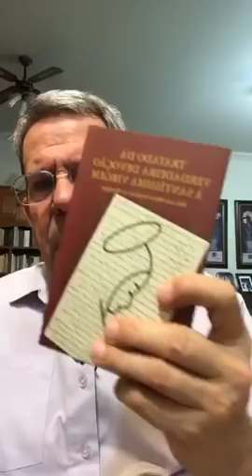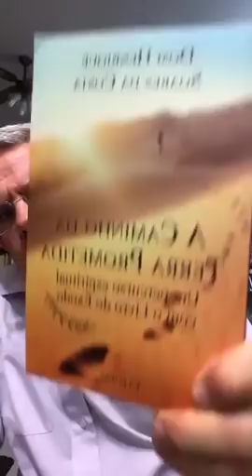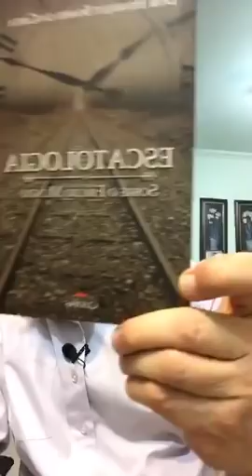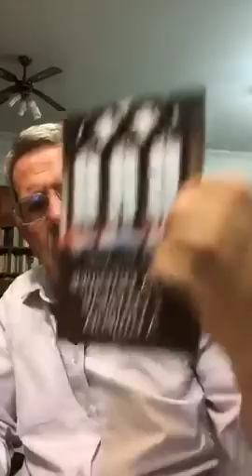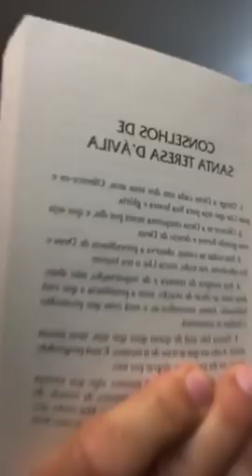Consagração à Nossa Senhora? Catecismo amarelo? Segredo de confissão? | DÚVIDAS DE FÉ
Live no Facebook 01/07/2019

1 – Victor Freitas de Pádua: O sr. conhece a consagração à Nossa Senhora segundo o método de São Luiz Maria? O sr. é consagrado à Nossa Senhora segundo esse método? Ajude-nos a divulga-lo, como fizeste São João Paulo II. Totus Tuus. 03:10

2 – Alcimar Santos: Paz e benção! No início da Igreja a Eucaristia era recebida por todos? Ou tinha algumas restrições como tem hoje? 04:58

3 – Márcia Yazegy: Gostaria de saber sobre tatuagem, se é ou não é pecado? Se eu fizer uma sobrancelha definitiva que é de certa forma uma tatuagem, seria pecado? 06:05

4 – Jandira Bispo: Como é possível saber se uma pessoa que já morreu há 33 anos está no inferno? E se ainda vai ficar lá mais 1 ano e meio, mesmo recebendo orações, isso tudo porque não era batizada... Um padre falou isso e ficamos se entender! 07:44

5 – Vitória Ribeiro: Boa tarde professor, gostaria que o senhor me tirasse uma dúvida. Sabemos que se pode mandar remir almas de pessoas vivas como também pessoas falecidas. Remir significa que a pessoa vá receber missas pro resto da vida. Minha dúvida é: quando mandamos remir a alma de uma pessoa viva depois que ela morre precisa remir novamente, ou fica valendo a primeira que foi remida em vida? 08:59

6 – Francisca Araújo dos Santos: Minha dúvida é esta: conheci uma pessoa que estava muito aflita, e ela falou que tinha frequentado um grupo de oração da renovação carismática, e um dos membros do grupo tinha feito uma oração por ela. E falou para ela que Deus revelou para ela, tinha um quadro do Sagrado Coração de Jesus, e do Sagrado Coração de Maria, e este quadro teria que ser retirado imediatamente de sua casa, e que todas as desavenças, eram por causa do quadro. Isto pode acontecer mesmo? Isto existe ou é uma superstição? 13:12

7 – Cicero Alessandro: Segundo o Missal Romano é correto o ministro extraordinário da comunhão e os leitores ficarem no Altar ou Presbitério, ou não? 15:40

8 – Edgar Leandro da Silva: Boa tarde professor, Salve Maria! Tudo bem? Percebo que o Concílio Vaticano II é bem criticado aqui em suas lives pelos leigos, então como uma sugestão: por que o senhor não realiza um curso sobre o mesmo? Assim com certeza ajudaria a sanar várias dúvidas dos críticos ao Concílio. 16:31

9 – Lívia Carmo: Quero saber como ajudar uma pessoa que é ateia a acreditar em Deus? Como devo aconselhar um amigo que se diz ateu? Na sua opinião, por que existem ateus? 21:17

10 – JP: Uma pergunta: seria pecado mortal beber ou comer algum alimento que estivesse estragado, tendo ciência de que poderia estar estragado? Por exemplo, um suco que talvez estivesse estragado, seria pecado grave tomar mesmo sabendo? 24:26

11 – Vicente Viana: São Pedro tinha sogra portanto era casado. São Pedro foi o primeiro papa da Igreja Católica Apostólica Romana. Dúvida: houve algum papa casado depois de São Pedro na Igreja? 25:50

12 – Marinaldo Conceição: No Brasil existe padres salesianos e franciscanos, bom são esses que eu conheço, mas, existem outros com denominações e nomes diferentes que não seja salesianos e franciscanos? 27:28

13 – Josué Bernard: Professor, aprendo muito com seus livros, porém acho que o senhor confia em demasia nos bispos da Igreja. Nossa Senhora nas suas aparições em Salette e em Garabandal afirma que tem muitos cardiais, bispos e padres que estão no caminho da perdição e que estão levando a muitos, isso faz mais de 50 anos em Garabandal e em Salette para mais de um século e meio. O senhor acredita mais nos bispos, mestres da lei da Igreja, ou nas mensagens da Mãe de Deus a simples criancinhas? Que Deus o abençoe... 28:16

14 – Ricardo Mendes: Professor, qual a opinião da igreja sobre vasectomia? E quem já a fez? 30:34

15 – Ilza Souza Lobo: Gostaria de saber sobre o casamento dos Padres, seria viável? Não irá atrapalhar a comunidade? 31:58

16 – Robson Trends: Uma pergunta: os ministros são quem entregam Jesus e o sacerdote fica em pé olhando? Isso pode? 33:35

Confira ainda as respostas das perguntas 17 a 31 no vídeo.

Você pode conhecer um pouco mais sobre os livros indicados